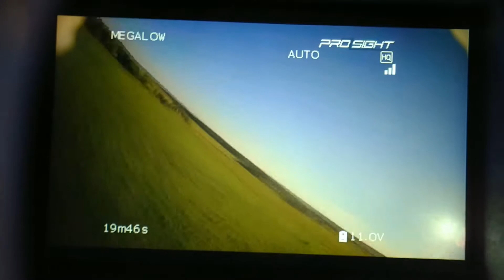Nano Talon + Connex Pro Sight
Цифровой видео линк Connex на самолёте Nano Talon.
Connex Pro Sight это система цифрового видео для FPV полетов,
благодаря одновременному приёму по 5 каналам в диапазоне 5.8ГГц, и смешению потока данных наподобие мозаики, данная система может похвастаться задержкой от 19 до 25мс   и HD качеством картинки.
В данном видео первая часть съемки произведена мобильным телефоном через видеоочки с HDMI входом.